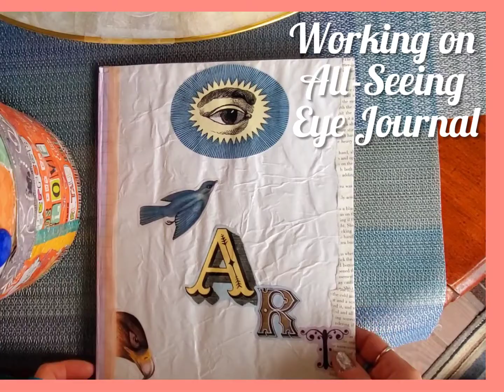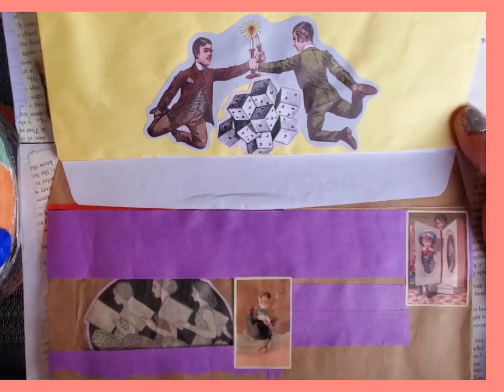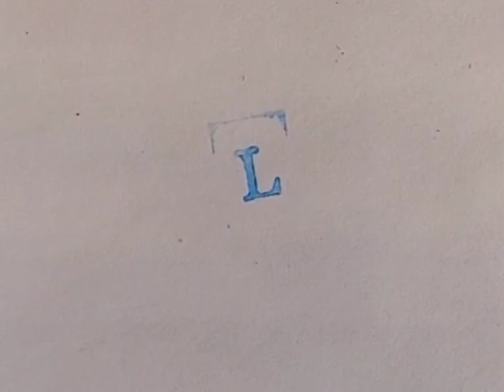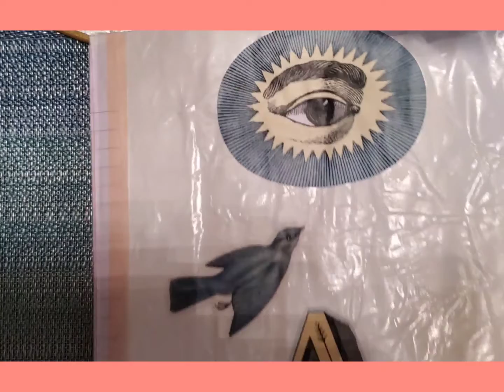Working On All-Seeing Eye Journal